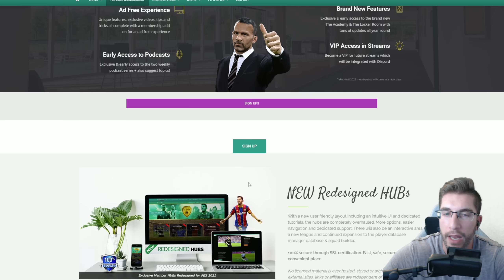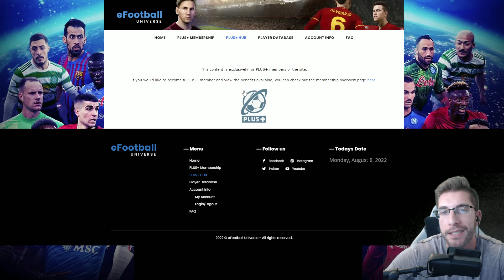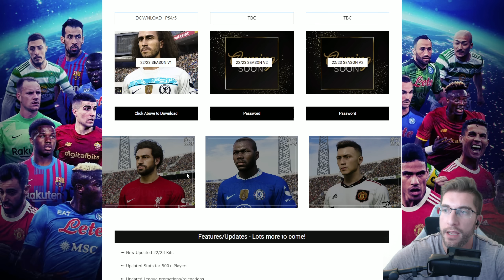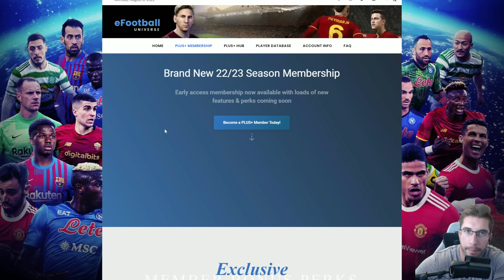[TTB] BRAND NEW SEASON 22/23 UPDATE SHOWCASE! - I'VE ACTUALLY MISSED PLAYING PES 2021!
From the creators of PES Universe comes a brand new era in eFootballUniverse.com!
We will be transitioning everything over as eFootball evolves and Master League launches in 2023. Today we should out the early access file available for all members now!